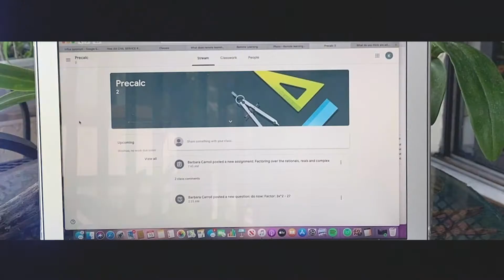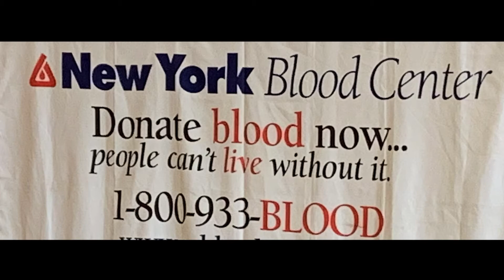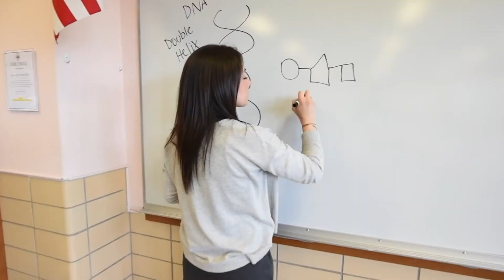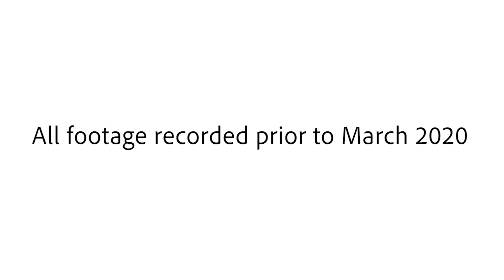Accepted Student Day Presentation | January 23, 2021